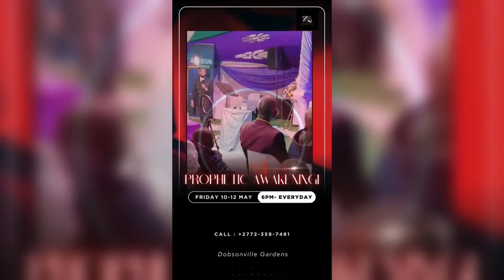Joe Biden Resigns | Prophecy Fulfilled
You can now be part of our ministry kingdom financiers all over the world and help Jesus Reigns Tv take the Gospel of Jesus Christ around the world by donating/ sowing your once off or monthly covenant seed in our Ministry anywhere in the world.

ALTERNATIVE PAYMENT METHODS

OR

Branch: 250655

FNB SWIFT CODE:FIRNZAJJ

Branch: 250655